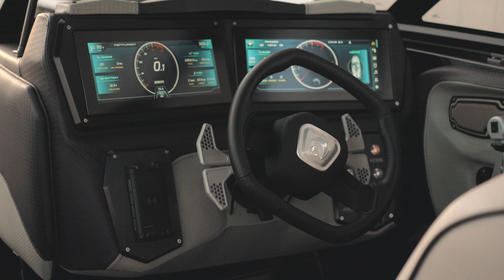ALL NEW - 2023 Centurion Fi23 | Benefit Built Wake Boat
The All New - 2023 Centurion Fi23 is not for everyone. It is extremely purpose built. As a wake boat should, like a fighter plane. The 2023 Fi23 has one main job, high performance. The Fi23 was designed to produce the best waves and wakes, for wakeboarding wake surfing or whatever water sport you are into. All while providing an unmatched rough water ride. Our engineers leaned into this focus with a mindset of fearless innovation building benefit into the Fi Series that maximizes only this purpose for our family of wake sports warriors who want to share, the worlds best waves wakes and ride.

About Centurion Boats: Creating the World’s best waves, wakes and ride since 1976, Centurion is a towed water sports boat manufacturer built on innovation and commitment to excellence. As a Correct Craft Company, we are charged with “Making Lives Better”. We embody this phrase with the boats we build along with the lives we live on and off the water. Centurion Boats is the perfect ride every time.